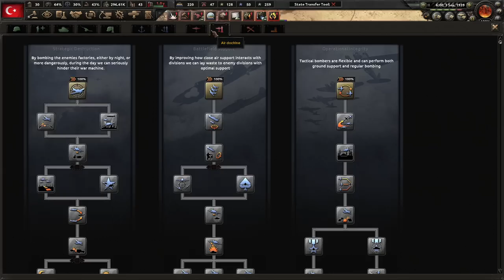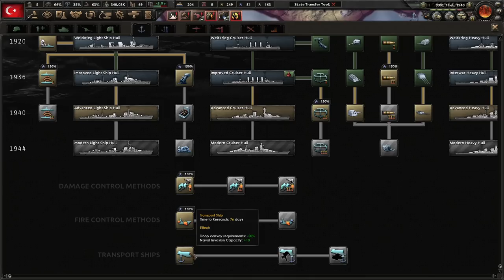The Long Fights To End Rebellions! Hoi4 Kaiserreich: Ottoman Empire #5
The Ottoman Empire has managed to survive the Weltkrieg and the decade of the 1920s. With the world on the brink of another world war, we msut be ready and unify our realm to put ourselves back on the world's stage Together, we must make the Ottoman Empire strong again!

Mods Used: Kaiserreich, Player-led Peace Conference, Colored Events, State Transfer Tool Mod